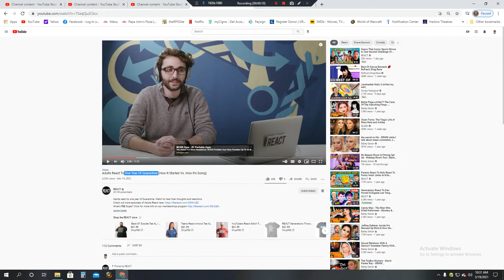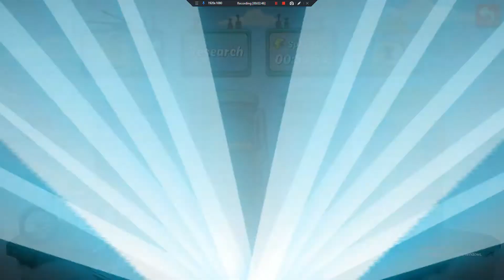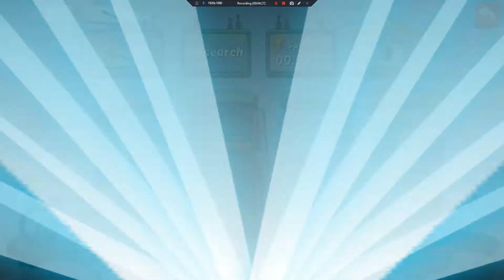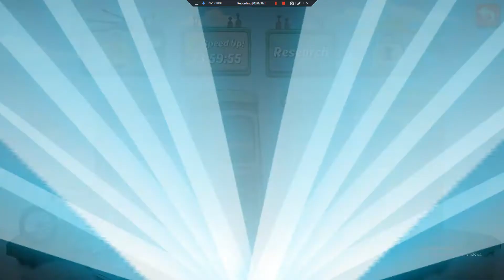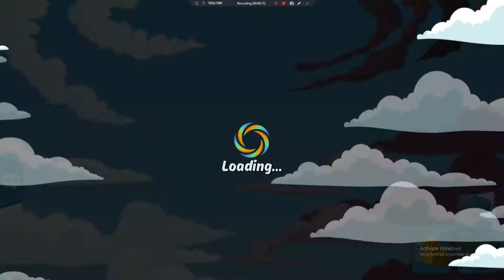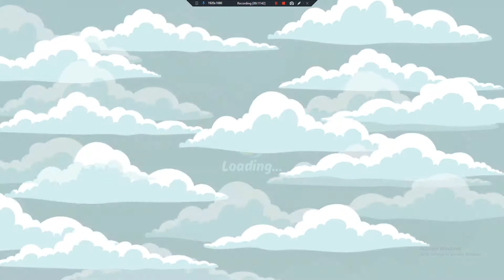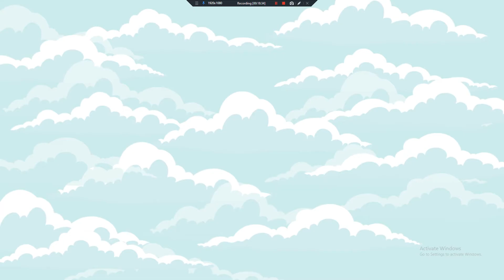animation throw down 3-19